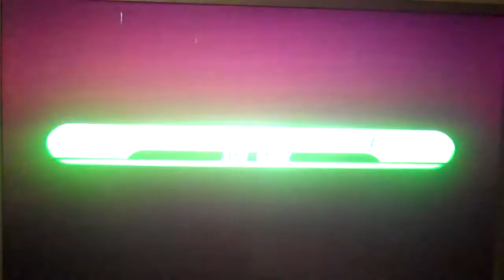Let's Play Sonic Adventure DX: Director's Cut 05 - A Giant Green Trash Can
His co-stars are a pink fangirl, a blue hummingbird, and an insane doctor who still wants Station Square to, and I quote, "get a load of this."

NOTE: SONIC THE HEDGEHOG IS OWNED BY SEGA. I only own my voice, nothing else.